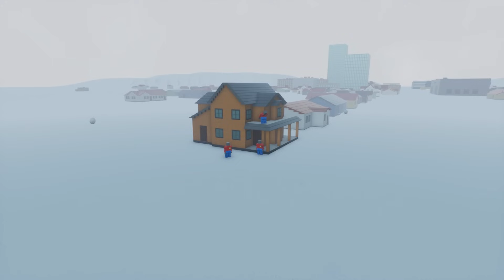LEGO SANTA ROBOT SURVIVAL CHALLENGE! - Brick Rigs Gameplay - Best Lego Toy Creations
LEGO SANTA MECH SURVIVAL CHALLENGE!Today Brick Rigs Bob plays with the best lego toy creations in this Brick Rigs Gameplay. Thanks for checking out this Camodo Gaming Let's Play!